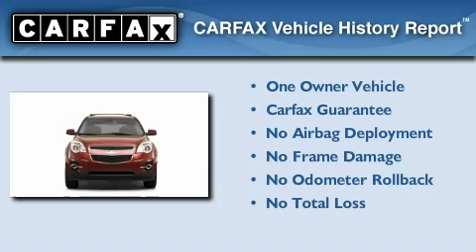2010 Chevrolet Equinox Miami Lakes FL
We've been honored to serve the Miami Lakes FL area, we promise that your experience at our dealership will exceed your expectations!

 Year: 2010
 Make: Chevrolet
 Model: Equinox
 Engine: 4 Cyl - 2.4
 Trans.: Automatic
 Exterior: Beige
 Miles: 14,406

 Stock: MP10034

 16600 NW 57th Ave.

 2010 Chevrolet Equinox Miami Lakes FL